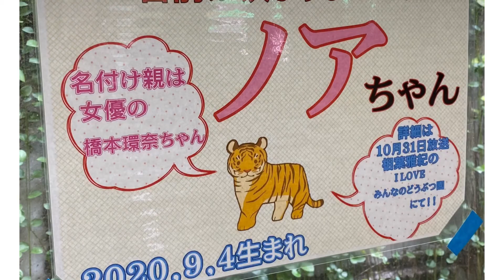トラの赤ちゃん抱っこ会&記念撮影🌈香川県しろとり動物園にて2020年11月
生後2カ月のトラの赤ちゃんを抱っこし記念撮影しました。
2020年9月４日生まれ
ノアちゃんです

撮影代は1000円です。